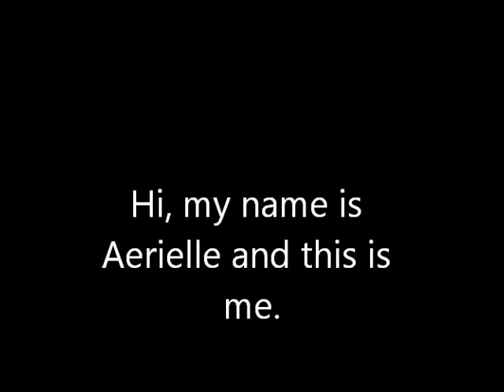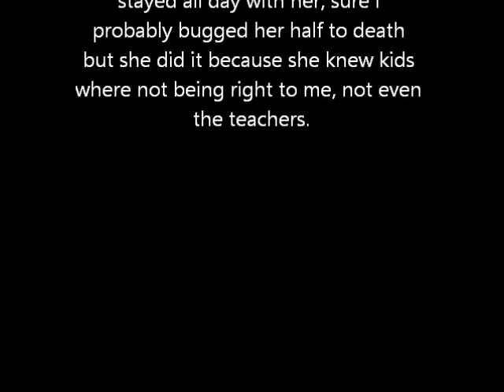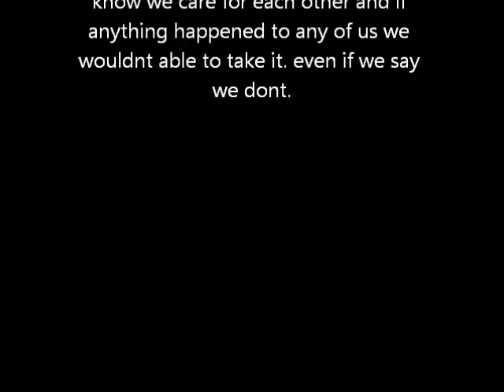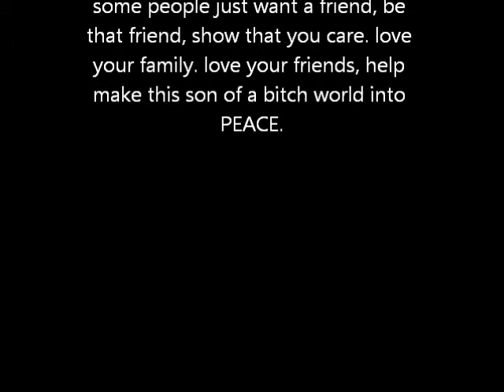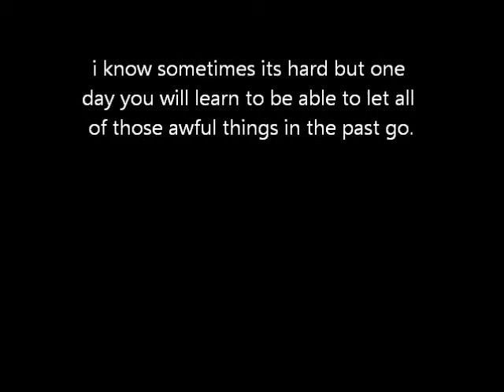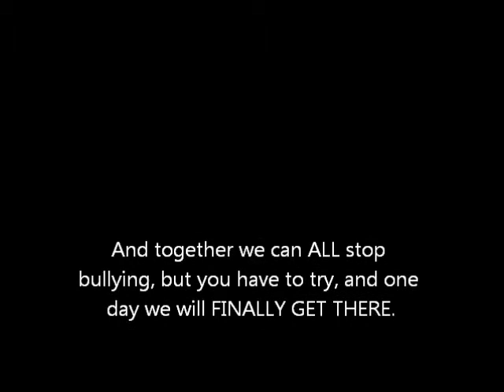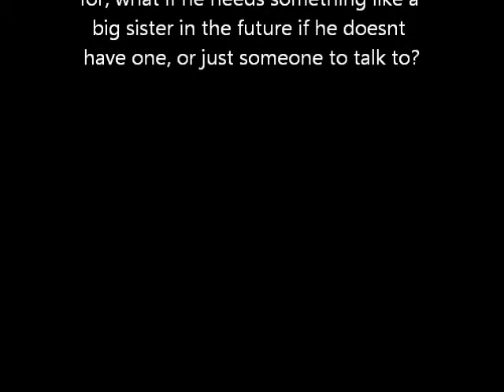My bullying story. - YOU MATTER.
i will be 13 soon and i have already seen stuff no kid should. i love you all. i love life sometimes becase i have people who care sometimes. make someone else feel like that. :)